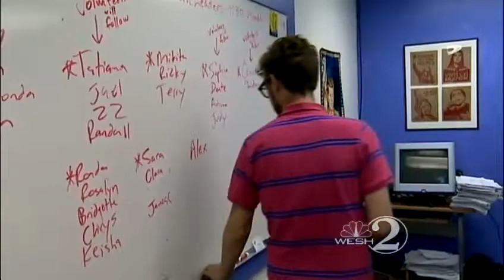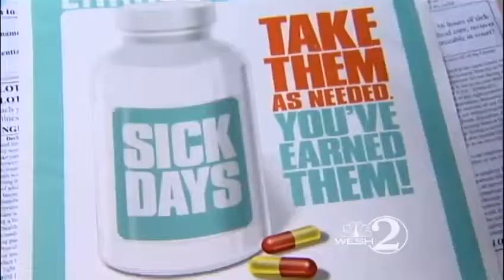Group seeks to put sick pay issue on ballot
An issue would require businesses to offer their workers sick pay.